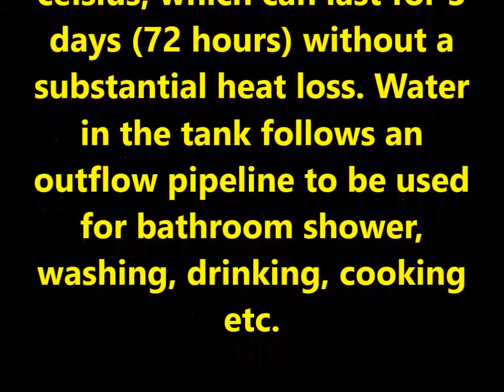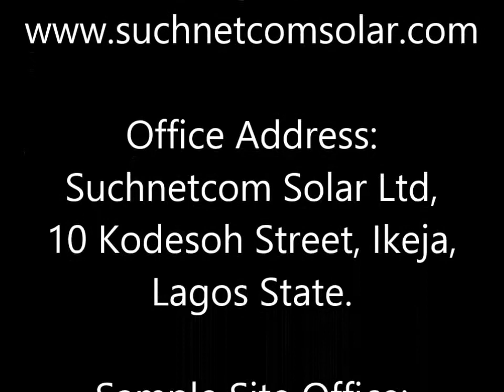Solar Water Heater Photo Album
SOLAR WATER HEATER SYSTEM

Configuration Technology:                Passive (or Thermosiphon)
Geyser (Tank) Capacity:                      200 liters
Max Hot Water Temperature
Obtainable Over 6 Hours Sunny Day: 270°  Celsius
Average Daily Sun Shine:                     6 Hours
Vacuum Tube (or Evacuated Tube):  20 tubes
Inflow Water Capacity:                        200 liters of cold potable water
Outflow Water Capacity:                     200 liters of hot potable water
inflow Polyethylene Pipe Diameter:   25mm (0.984 inch)
Outflow Polyethylene Pipe Diameter: 20mm (0.787 inch)
Inflow Rate of Cold Water:                   17.8 Lit per minute
Inflow Velocity of Cold Water:             2.58 meter per second
Outflow Rate of Hot Water:                  11.32 liter per minute
Outflow Velocity of Hot Water:             1.64 meter per second
Inflow Valve Type:                 Solenoid automatic controlled 12V DC
Outflow Valve Type:              Gate valve (manual)
Geyser (water tank) Platform Height:  13.6 meter